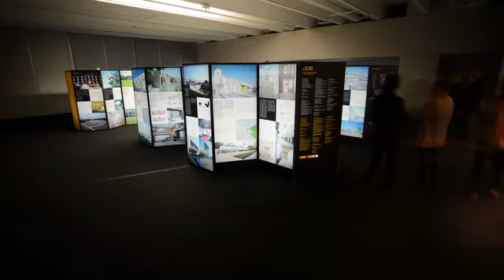YAS exhibition at the Texas A&M.m4v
Video from YAS Young Architects of Spain exhibition held from Nov.6 till Dec.10 at Texas A&M University.